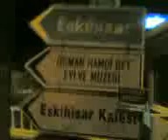ESKİHİSAR MACERASI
2 tam bi robot çıkmışlar yola :D